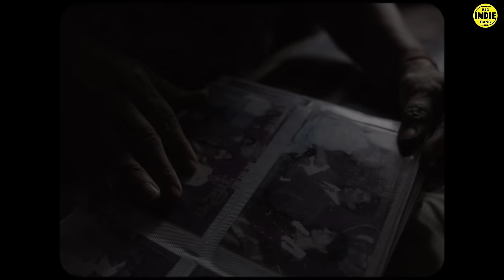Itne Pyaar Se (Thoda Darr Lagta Hai) - Sanjeeta Bhattacharya x Tanmaya Bhatnagar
Sanjeeta Bhattacharya and Tanmaya Bhatnagar pour their hearts out with Itne Pyaar Se, capturing tales of love that are flawed yet perfect. The video showcases different couples in their small little world and a glimpse of them being vulnerable, cute yet intimate. Tying all their stories together is the bond of love. Only to say don’t be afraid to wait and love the imperfectly perfect way!

Amazon Prime Music

Video Credits:
Cast: Sanjeeta Bhattacharya, Tanmaya Bhatnagar, Aaryan Deshpande, Gaurav Parajuli, Omkar Gotad, Jay Sarange, Jayshree Narendra Panchal, Narendra Ishwar
A production house company presentation by Aryan Desai
Director: Sourav Das, Mitali Solanki
DP: Sourav Das
BTS: Kush
Assistant Producer: Shishya Ray
AD: Rhea Kothari
Line Producer: Sangit Gaikar
Editor: Mitali Solanki, Sourav Das

Audio Credits:
Vocals::Sanjeeta Bhattacharya, Tanmaya Bhatnagar
Lyricists: Sanjeeta Bhattacharya, Tanmaya Bhatnagar
Music Production Credit: Ghar Ka Studios
Composer: Sanjeeta Bhattacharya
Label Representative: Raghav Meattle, Shambhavi Singh